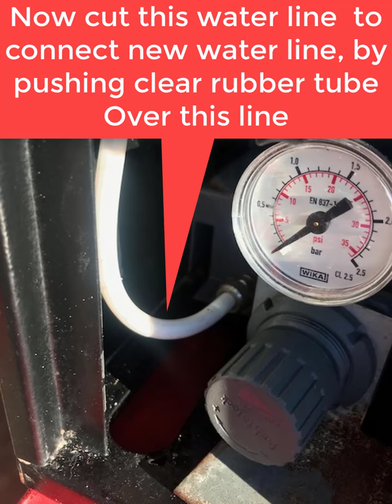Convert Automatic coffee machine from Plumbed to Direct Feed